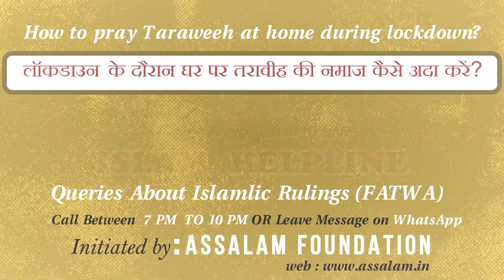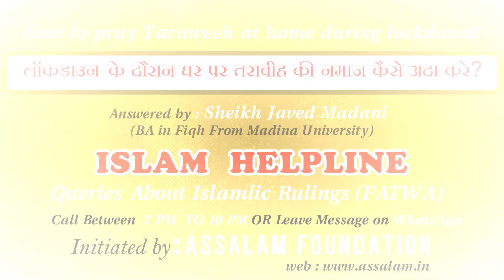How to pray Taraweeh at home during lockdown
لاک ڈاؤن کے دوران گھر میں تراویح کی نماز کیسے ادا کی جائے؟
लॉकडाउन  के दौरान घर पर तरावीह की नमाज कैसे अदा करें?